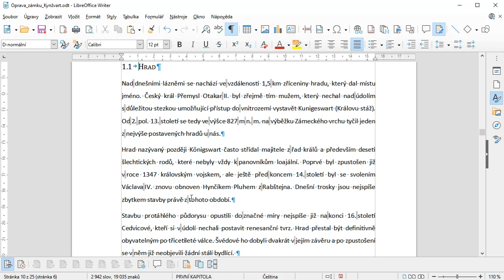04 - Nezlomitelné mezery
Pokud potřebujeme spojit dvě slova tak, aby nedošlo k jejich rozdělení na konci řádku, oddělíme je nezlomitelnou mezerou.